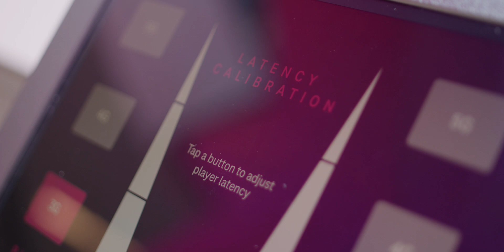Tech Experience At Signature Stores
The Tech Experience 5G Hub is T-Mobile's technology innovation center. Here, we foster the development of 5G wireless technology applications, devices, and solutions that grow the 5G eco-system and prove tomorrow's concepts today.